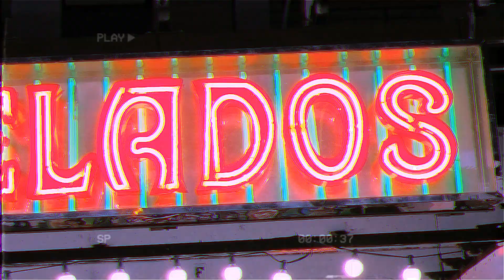Carmelita - Learning to Dance (Official Music Video)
Carmelita present their new single, "Learning to Dance", off their upcoming EP.

Lyrics:
She was learning how to dance,
Like she thought girls did in Paris, France,
She had these crazy old ideas,
About status and class,

She never really stood a chance,
She was a bit too old to go that far,
But it had always been her dream,
And she seemed pretty good to me,

Oooh but I guess I wouldn't know,
I guess I wouldn't know,
I just wouldn't know,

She seemed to cry too much,
Even for today's standards,
And all I really did was just,
Sit and watch,

She said she'd take some pills,
She said they'd do the trick,
She wouldn't take 'em just for thrills,
just 'til she wasn't sick,